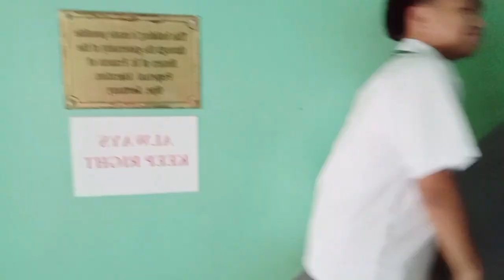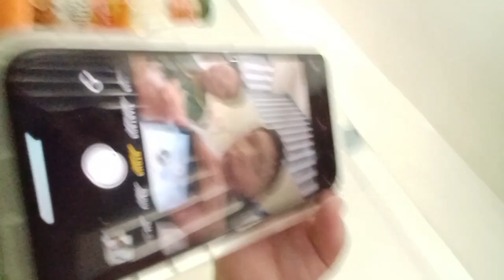Vlog #2 Foodie Fiesta!｡ﾟ｡⁠.ﾟ⁠+⁠ ✨ FOOD | COOKING VLOG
cttro. to the real owner of the music